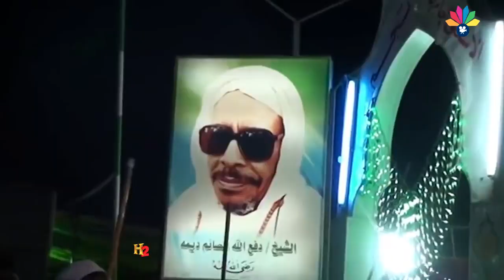إسماعيل محمد علي ــ متين أنظر و أراك مرة